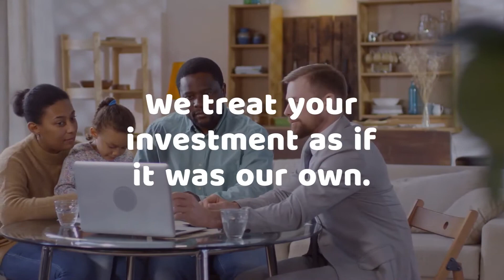Property Management Video | Sample #50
Property Management Video